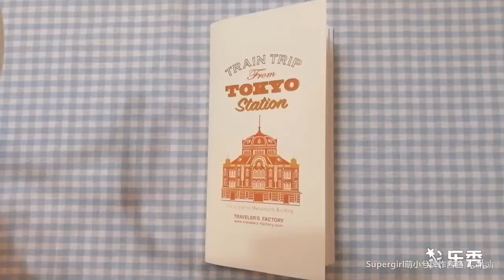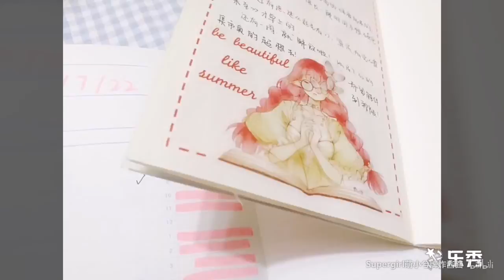【萌小兮】七月手帐翻翻乐☞tn＋midori＋motemote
一起来看一看我的七月手帐叭~
本子:tn＋midori＋motemote